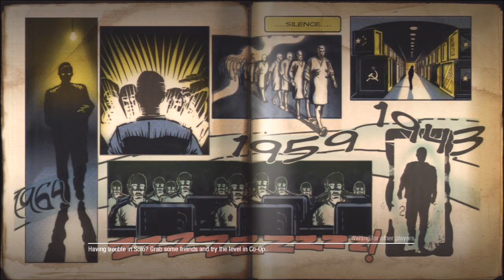Black Ops Zombies: Nacht Der Untoten - SAM LEFT ME!! | 2 Player Part 1